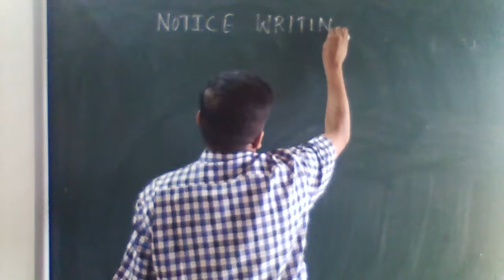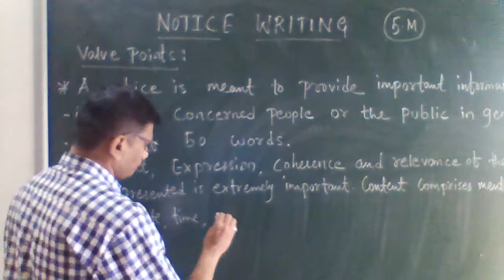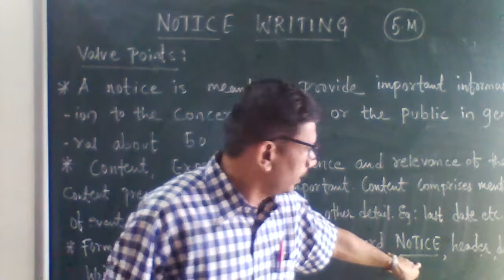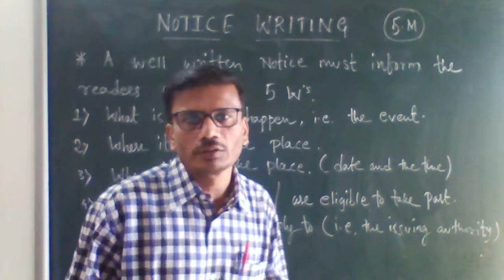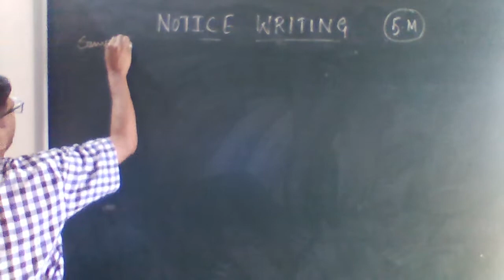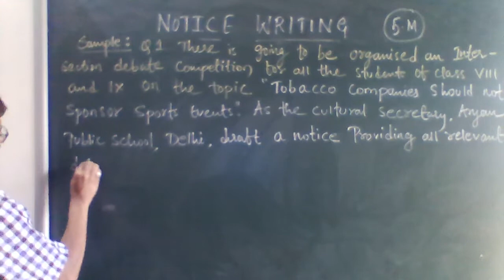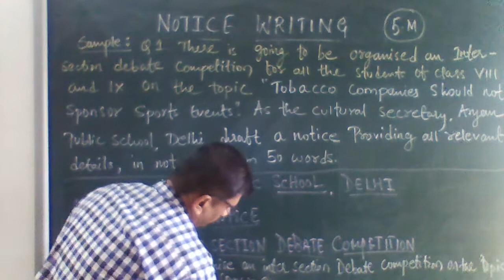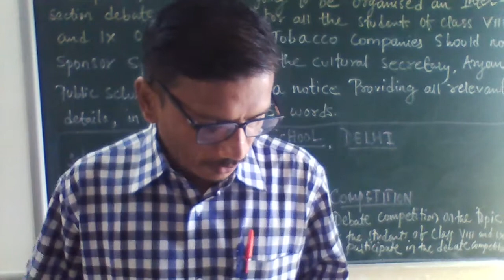CLASS - 6 ENGLISH